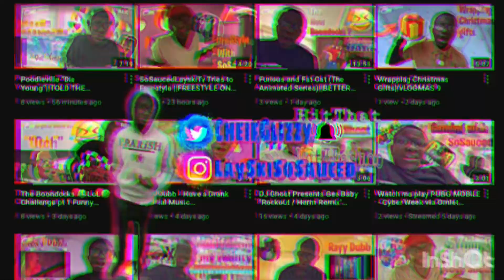FBG Dutchie -"BDK Friday" (Official Music Video)|| BEST HOOK OF 2021 NO CAP!!(REACTION)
FREE BITCOIN 🪙💸

Original video 🤔👏🏿

Intro - 0:00
Reaction- 0:52